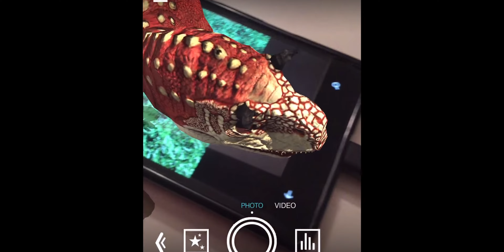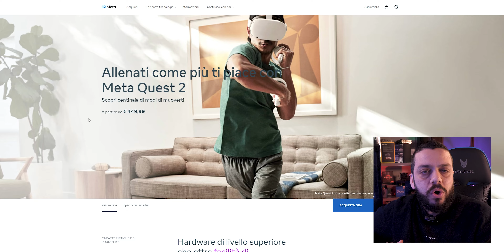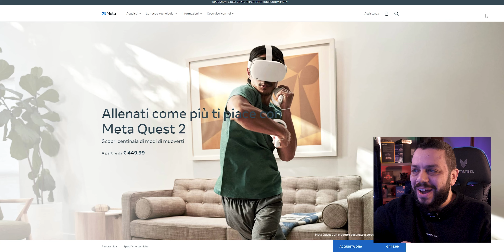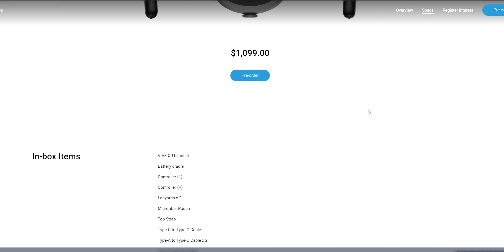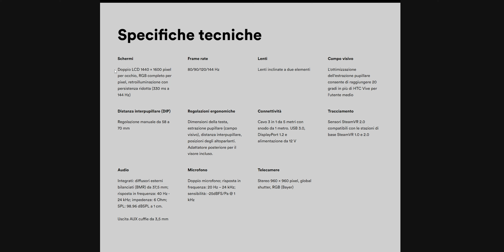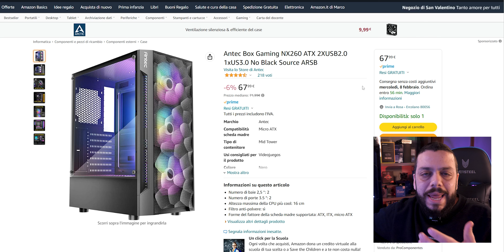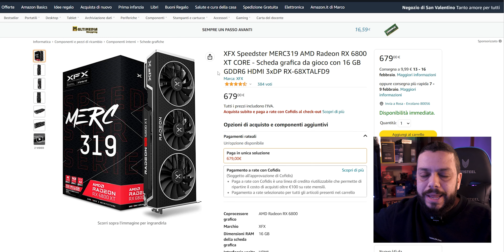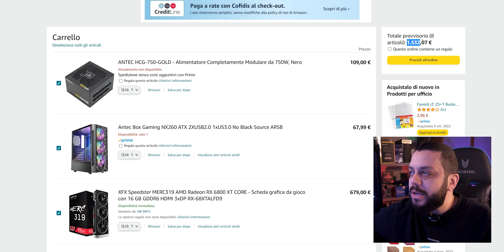REALTÀ AUMENTATA E GIOCHI VR: QUANTO CONTA L' HARDWARE?!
REALTÀ AUMENTATA GIOCHI VR HARDWARE

La mia postazione:

Intel i5 12600K
Gigabyte Z690 Gaming X DDR5
32Gb Kingston FURY Beast 6000Mhz CL40
RTX 3060 12GB TUF
SSD Kingston KC4000 NVME 4.0 2T
HDD Seagate Exos 7E8 8T
BeQuiet PureLoop2 FX 240mm: (in uscita il 1 Agosto)
PSU BeQuiet Pure Power 11 FM 850Watt
Case BeQueit Pure Base 500FX: (in uscita il 1 Agosto)
2x LG 27GL850

ATTREZZATURA DI REGISTRAZIONE:
2x Softbox 50x70 PMS

GIOCHI VR E REALTÀ AUMENTATA
Lo sviluppo di nuove tecnologie sta portando ad un livello di immersività nei giochi sempre maggiore. Con i nuovi VR e con la realtà virtuale tante sono le domande. Quanto potente deve essere un pc per godere a pieno di questi dispositivi?